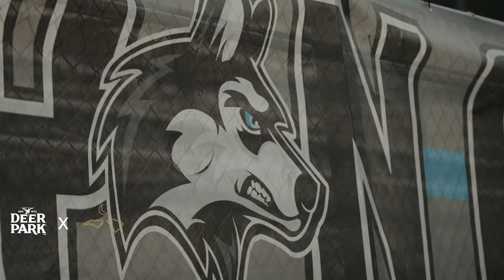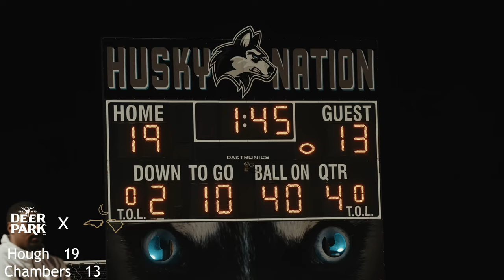Best Rivalry in NC?!? : (#5) Hough vs (#7) Chambers : THIS THE ONE WE BEEN WAITING ON!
Week 6 kicks off here in North Carolina and we travel to Hough high school for one of the most anticipated games of the season and one of the best rivalries in NC #8 ranked Hough takes on #12 ranked Chambers this game is always intense!  Our NC game of the week this year is presented by Deer Park Water.